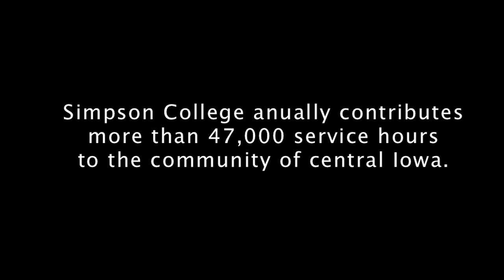Simpson hosts MLK day speaker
Ed Barnes, executive director of the Willkie House in Des Moines Iowa, shares a few words of encouragement to perform community service in honor of Martin Luther King Jr.